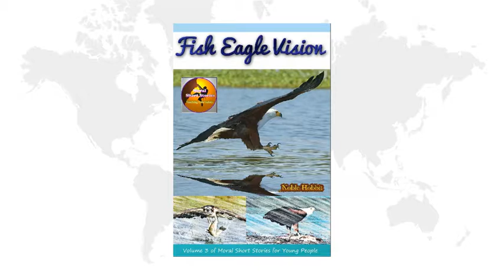Moral Short Stories: The Meerkat's Solution by Noble Hobbit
Moral Short Stories: The Meerkat's Solution by Noble Hobbit is a short story about the ingenious way a meerkat solves a serious problem in its life.
The moral values that the story illustrates is that of perseverance, persistence and innovation to achieve a good outcome.